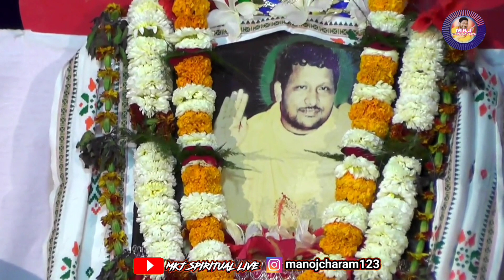ବାୟାର୍ ମନରେ..Bayar manare sambalpuri odia bhajan I Music/Lyrics/Singer-Gupteswar Chand/Bhakti Puspa/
MKJ SPIRITUAL LIVE
(Peace of mind & feel relaxed)
Bhakti Puspa